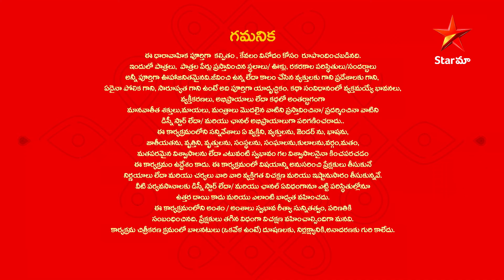Brahmamudi- Episode 16 Highlight 1 | Telugu Serial | Star Maa Serials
Brahmamudi- Episode 16 Highlight 1. Watch
Brahmamudi Telugu serial, Mon to Sat at 07:30 pm
only on StarMaa